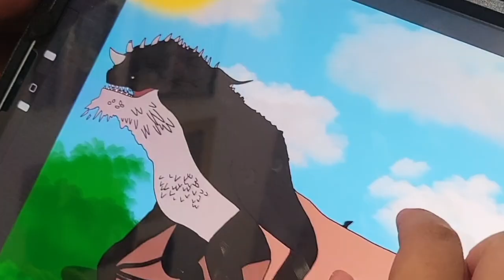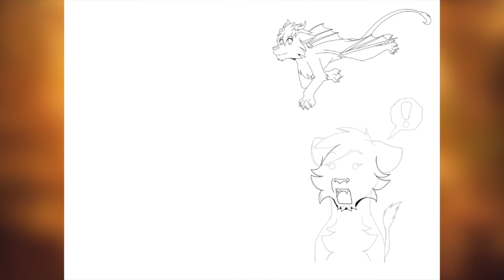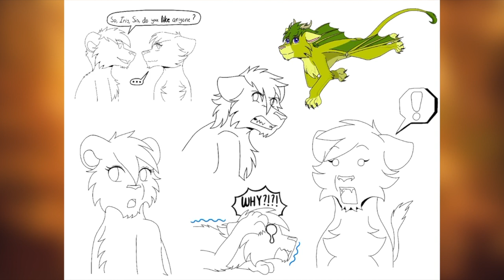#1 Artwork Animation - “The OCs” by Artastik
Hi! I'm a girl who loves various works of art forms. Please enjoy my play and animation artwork shorts. Join me on this journey in this new fantastic work of art. Hope you enjoy it!

Introducing my ocs, Taji and Iris, the children of Kopa and Vitani (top left), Shujaa and Swali, the children of Kiara and Kovu (middle and bottom right), Sahihi and Hekima, the children of Kion and Rani (bottom left and middle), and Secritis, the son of Mlinzi (top right).